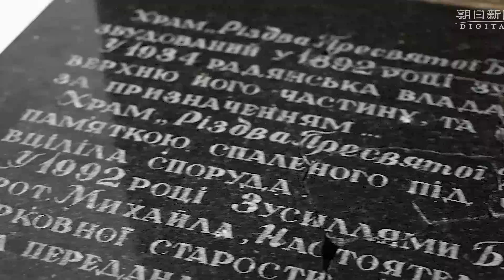ウクライナ首都キーウで公開されたロシア軍兵器 残骸を展示するわけ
焼け焦げて大破した軍用車両の一部やミサイルの残骸、兵士の身分証明書――。ロシアによる侵攻が続くウクライナで、「現在進行形」で起きている戦争の悲惨さを身近に感じてもらおうと、大破したロシア軍の装備を展示する取り組みが始まっている。首都キーウ（キエフ）を縦断するドニプロ川に近い「第2次世界大戦歴史博物館」。館内では、ロシア軍が3月末にキーウ近郊から撤退した際に残していった軍用品や兵士の所持品など、700点以上を集めた展示が行われている。